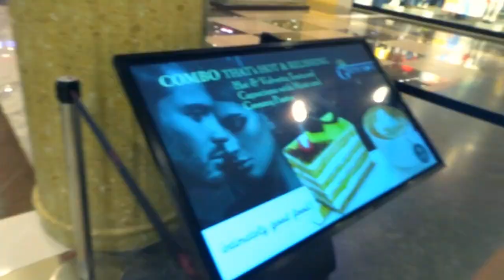EXPRESS AVENUE MALL CHENNAI || FULL TOUR AND REVIEW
Express Avenue is a shopping mall in Chennai promoted by Express Infrastructure, A division of Express Newspapers Pvt. Ltd. Express Avenue is the 2nd largest mall in South India. It is home to the largest gaming arcade in South India. Built at a cost of ₹7,500 million(US$110 million), the 1,750,000-square-foot (163,000 sqm) mall has 10 anchor tenants and 150 vanilla tenants.
The mall is built on a 10-acre site inside the historic Indian Express Estate and has four floors of retail space, a building for corporate offices and a hotel. Out of 10 acres, about 3.57 acres have been taken up by buildings. The rest have been used for car parking, drive-ways and landscaping. In all, the mall has 26 lifts, 34 escalators and 4 travelators.

Express Avenue hosts a mixture of shopping, business, and leisure. The mall is bounded by Whites Road, Woods Road, and Patullos Road and has a three-level basement parking space for over 1,500 cars and a parking area for bikes.It was inaugurated on 26 May 2010.

The mall has a total development of 1,500,000 square feet (140,000 m2) including 900,000 sq ft of retail space, 100,000 sq. ft of hotel, 200,000 sq. ft of office space, 400,000 sq ft of parking space.

E Hotel, a 44-room four-star boutique hotel, was built in the Escape Avenue mall at a cost of ₹ 300 million.

The entertainment portion of the Escape Avenue mall is 70,000 square feet (6,500 m2). The Escape Cinemas, the second branch of SPI Cinemas, consists of an 08-screens multiplex with a capacity of 1,600 seats covering 50,000 square feet (4,600 m2), which is the city's largest cineplex. California-based Giovanni Castor played a key role in the overall design of Escape.The mall is home to the largest gaming arcade in South India.

Besides stand-alone stores like Burberry, Montblac, Lacoste, Moschino and Armani Exchange the mall has an 80,000-square-foot (7,400 m2) Lifestyle and a 65,000 sq. ft Pantaloon, Big Bazaar, H&M and Forever 21. The anchor tenants are expected to take 300,000 to 400,000 sq ft, while the vanilla tenants would occupy up to 400,000 sq. ft. The 50,000-square-foot (4,600 m2) food court has 25 counters and includes food chains such as Chili's, McDonald's, Burger King, Taco Bell, KFC and Pizza Hut. The mall has six atria with a height not less than 75 ft each. The atrium areas are covered with tensile fabric and the centre of the atrium is covered with glass.
Express Avenue has also have an exclusive showrooms for BMW and Volvo.

A 50,000-square-foot (4,600 m2) court, also called EA Garden, has 25 counters with several food and beverage options including Oriental, North Indian, South Indian, American and Italian.

Fun City, a prominent attraction of the mall, is a play area for children.